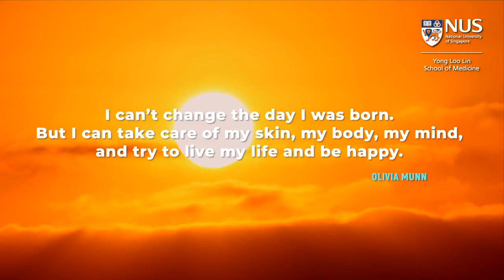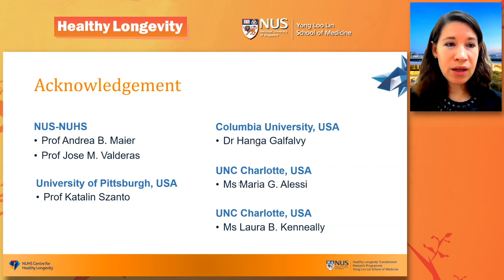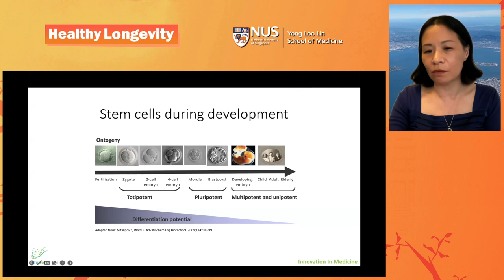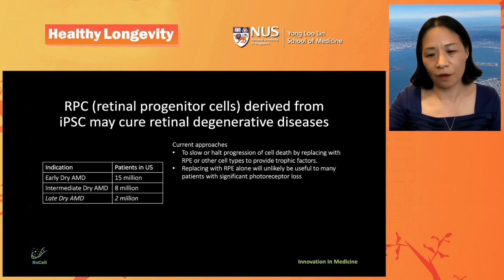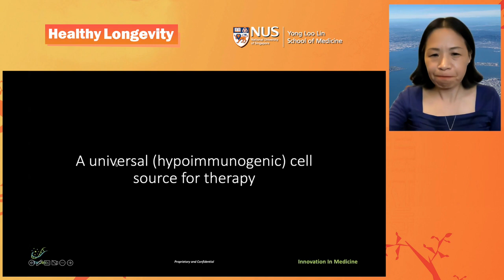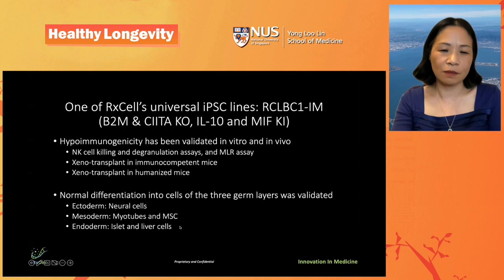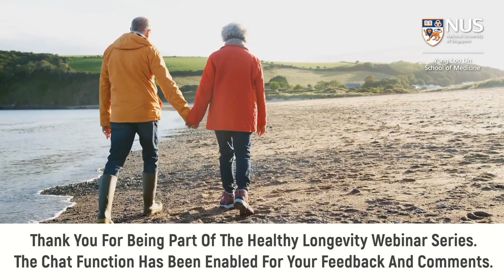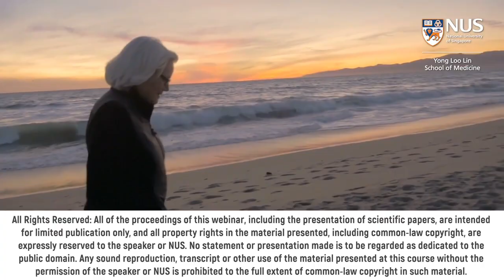iPSC-based therapy for age-related degenerative diseases | Prof Zeng Xian Min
In this webinar, Prof Zeng Xian Min, visiting professor at the NUS Yong Loo Lin School of Medicine, who is also the Founder and CEO of RxCell, share about the development of the pluripotent stem cells-based therapy and drug discovery.